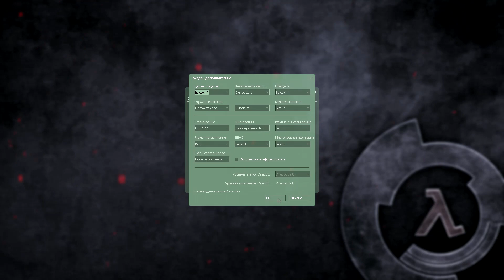Wilson chronicles ( №1 )